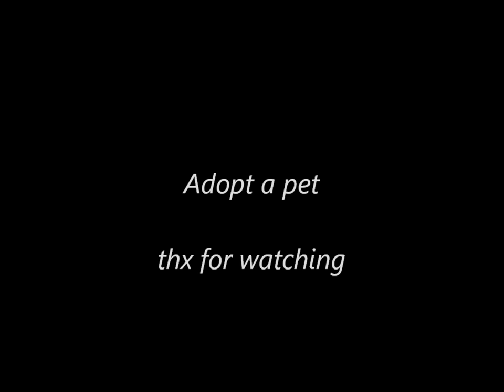Athletic Blue terrier jumping wall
Bella , she's over 2 years now .